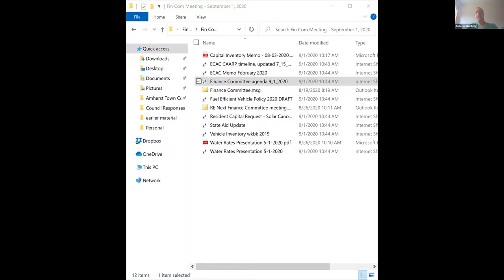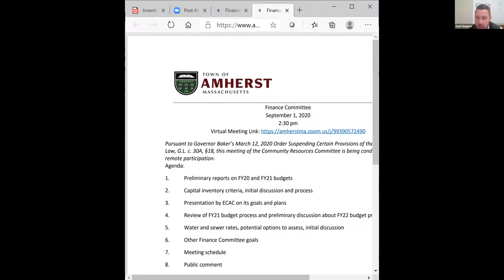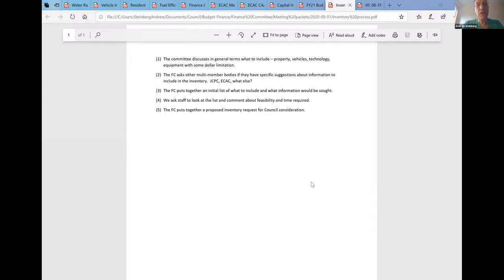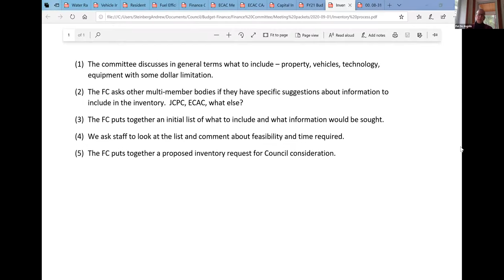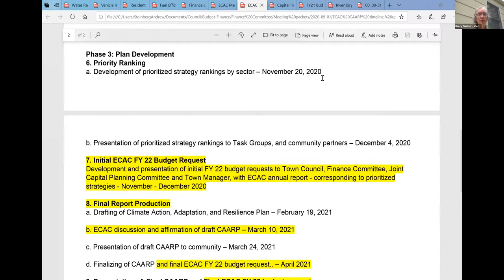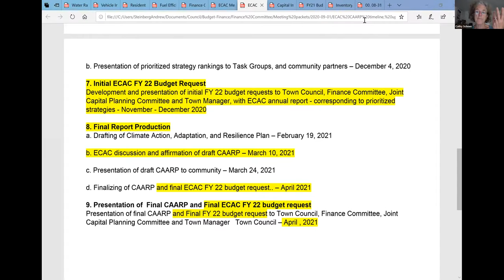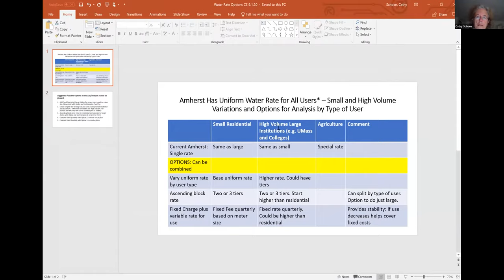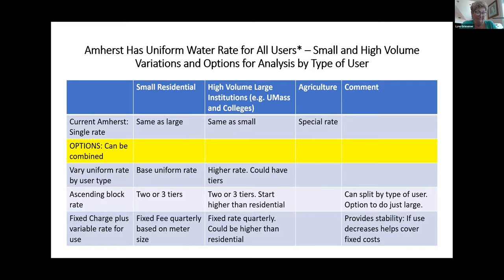Finance Committee Sep 1, 2020